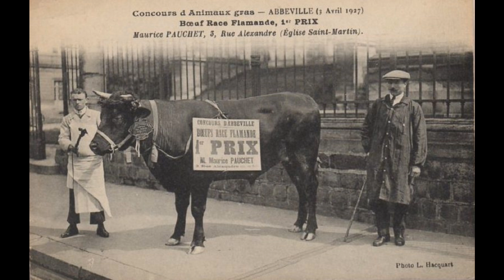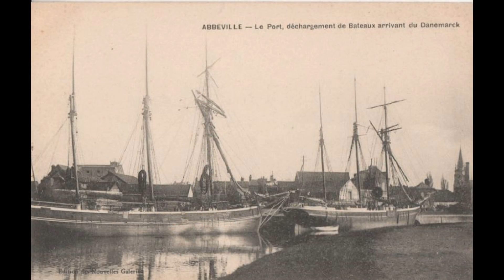Commune Picarde ABBEVILLE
il était une fois une commune picarde avec son port